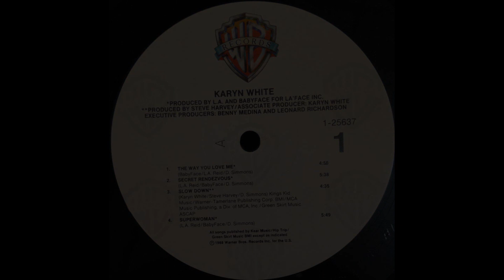Karyn White - The Way You Love Me (1988 LP Version) HQ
"The Way You Love Me" is the lead single from Los Angeles native, Karyn White's 1988 self-titled debut studio album. Written and produced by Kenneth "Babyface" Edmonds, Antonio "L.A." Reid and Daryl Simmons, this song was the first of White's four top-ten hits on the Billboard Hot 100.

The song went all the way to #1 on the US Dance/Electronic Singles Sales chart. In addition, it peaked at #5 on the US Dance Club Songs chart and #7 on the Billboard Hot 100. It also reached #42 on the UK Singles Chart.

"The Way You Love Me" was certified Gold by the Recording Industry Association of America (RIAA) on March 9, 1989.